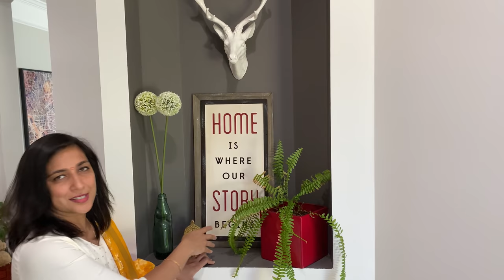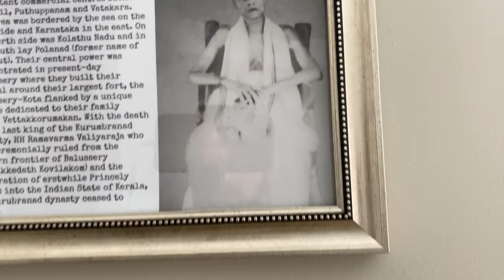USA Home Tour-EngSub|Americaയിലെ ഞങ്ങളുടെ വീട്|Home Tour Malayalam Vlog|Living Room Tour|Dining Room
Part 1 of the Malayalam home tour vlog of our home in the US. My first home tour Malayalam vlog of Indian living room and Indian dining room.

In our home we tend to mix our Transitional style with our Indian roots. I believe that by falling back on the things you love and make you who you are, you can add layers of character to your home. Your home is your empty canvas. Much like a painting you can add character by adding layers, punches of color, and interest through accessories. This nri home tour video is about Youtuber house tour or vlogger house tour of Malayalam vlogger, Vidya. This Malayalam home tour vlog is one of the many videos in Vidya's Malayalam vlogs. Hopefully this kerala youtuber house tour gave you an idea of how an indian house tour in usa is and the life of indians in USA.For more NRI vlogs or lifestlye vlogs Malayalam check out my English youtube channel. Indian Dining Room tour. You can find a lot of Indian living room decorating ideas in this video.